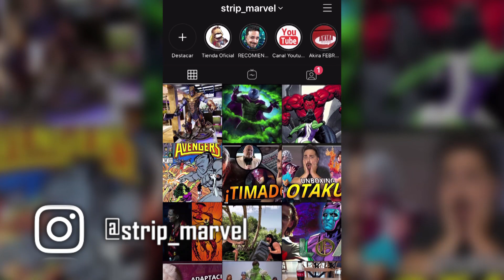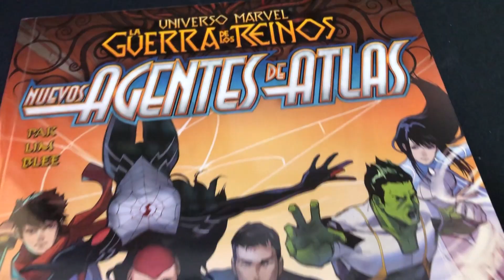¡HULK ROJO! ¿KANG villano de LOKI? ¡SPIDER-WOMAN! SORTEO HOT TOYS con ANDRES NAVY y mucho más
Sé el primero en enterarte de los Rumores y teorías de Marvel en España y Latinoamérica.